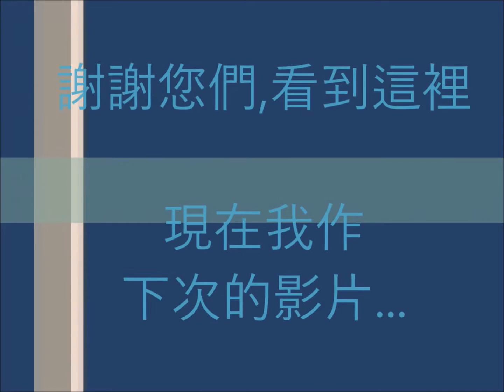灰姑娘摺紙 城堡 Cinderella Origami Castle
灰姑娘摺紙 城堡
Cinderella Origami Castle

我從小時候,喜歡’灰姑娘’的故事.
那個故事裡很多有浪漫氣氛的東西.
玻璃的高鞋,南瓜馬車等等.
都女小孩絕對喜歡的.
一起摺灰姑娘的摺紙吧!!!

這些是我別的影片，請看一下
These are my other movies. Please take a look

・・・・現在編輯。。。